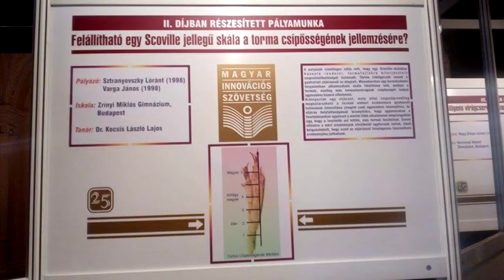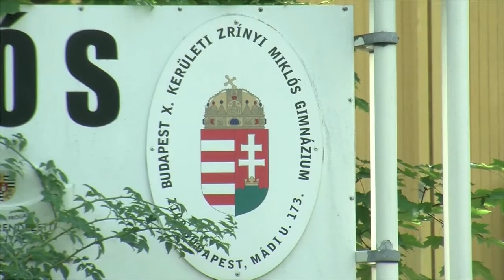TV10 Tudományos sikerek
Húsz évesnél fiatalabb tanulók több mint húsz pályázata részesült elismerésben még a tavalyi évben a 25. Ifjúsági Tudományos és Innovációs Tehetségkutató Verseny megmérettetésén.